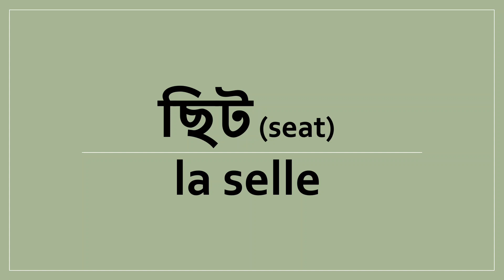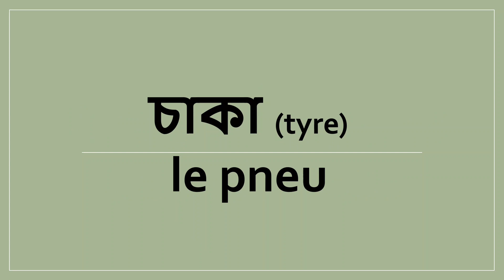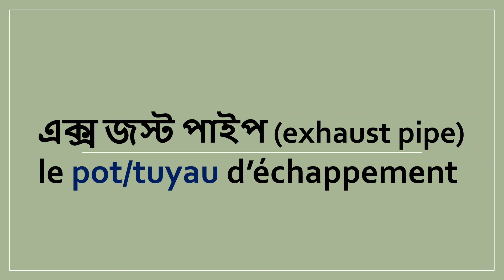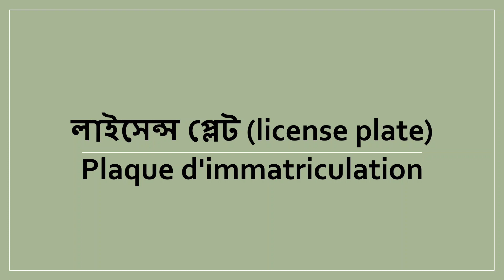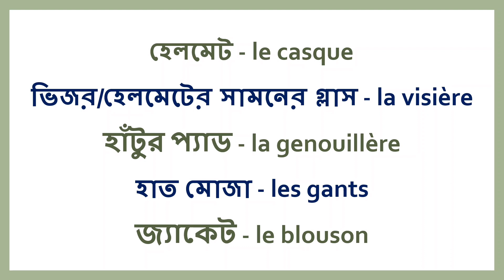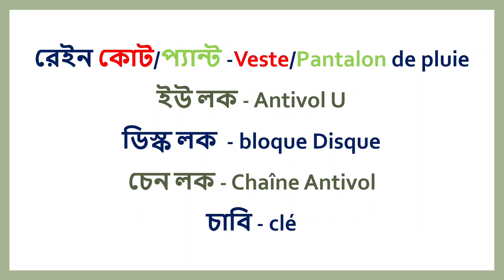ফ্রেঞ্চ ভাষায় ভোকাবুলারি অনুশীলন ৬ মোটরসাইকেল/স্কুটার (ড্রাইভিং সিরিজ) FRENCH VOCABULARY PART 6